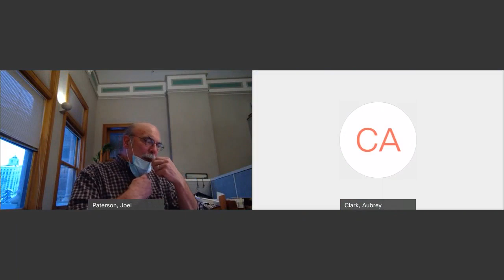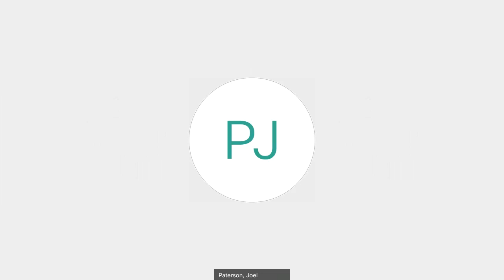SLC Planning Division Administrative Hearing for December 16, 2021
Salt Lake City Planning Division Administrative Hearing for December 16, 2021